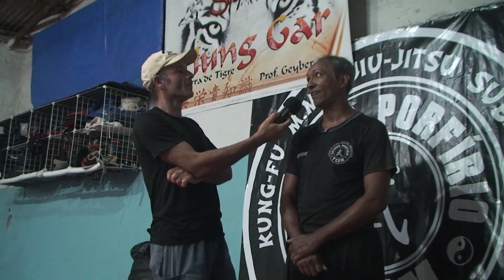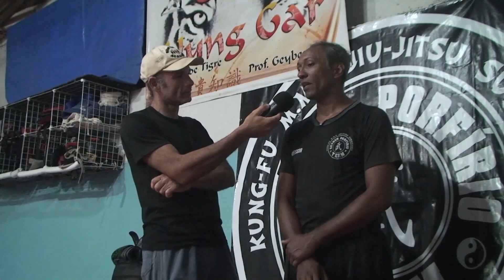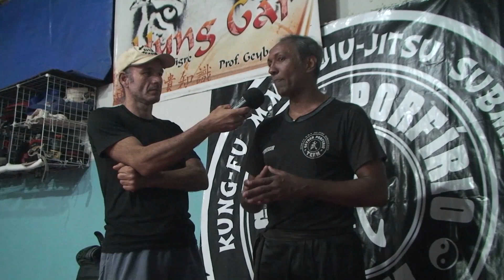KUNG FU E A ARTE DA GUERRA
Kung fu: diferenças entre o Kung fu chinês e ocidental.